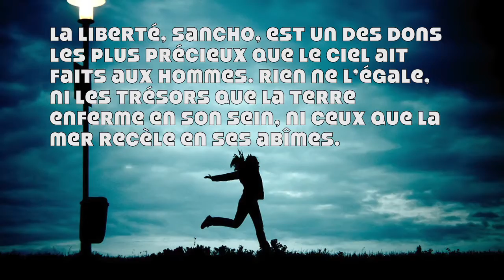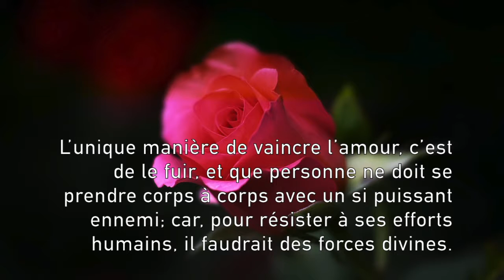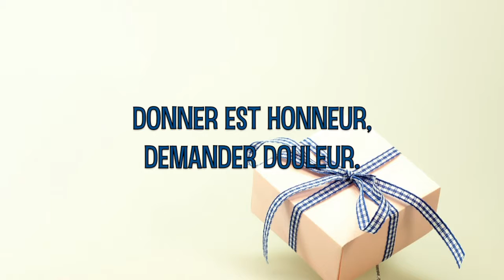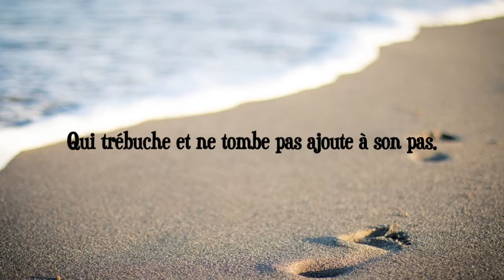Les plus belles citations de Miguel de Cervantès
Miguel de Cervantès, romancier, poète et dramaturge est une figure emblématique de la littérature espagnole. Il est célèbre pour son roman L’Ingénieux Hidalgo Don Quichotte de la Manche.

Voici une sélection de citations de ces oeuvres les plus célèbres.